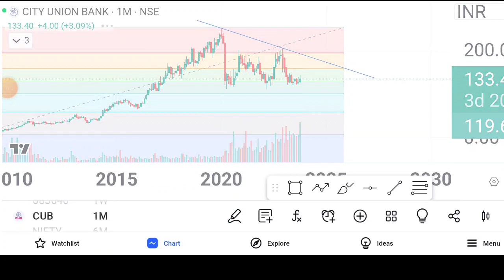adani green energy share news,adani green share price,adani green energy | adani group share news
🌟JOINING BENEFIT 🌟
1)DAILY MULTIBAGGER STOCKS NEWS🔥
2)STOCKS ANALYSIS 🔥
3)LATEST INDIAN MARKET UPDATE 🔥
4) stock market e books for free Pdf 😲
5)stocks market premium android apps